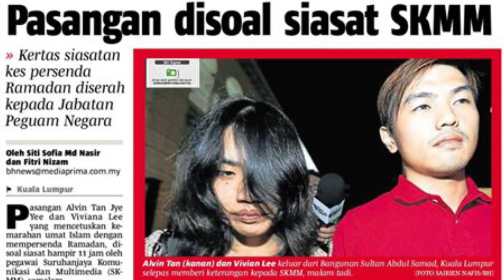Aduan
Copyright MCMC/SKMM